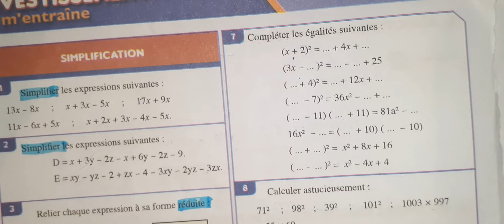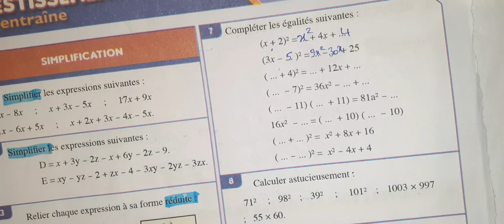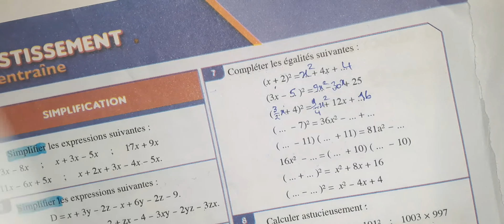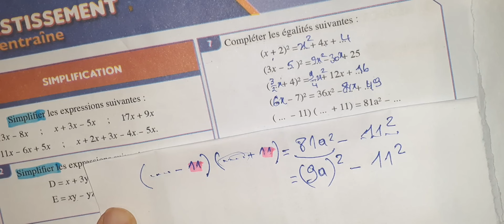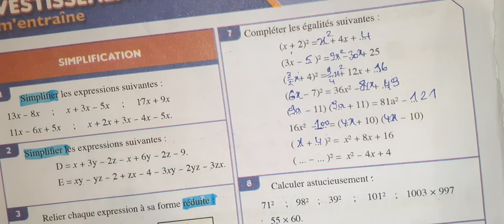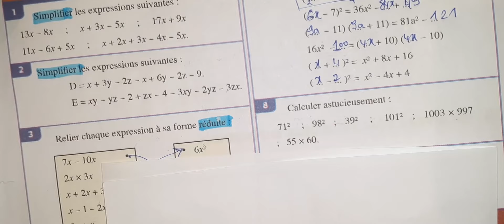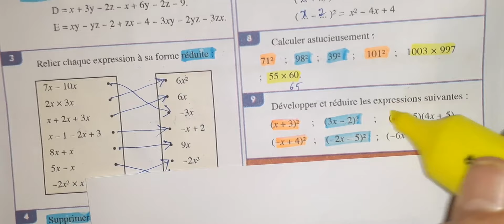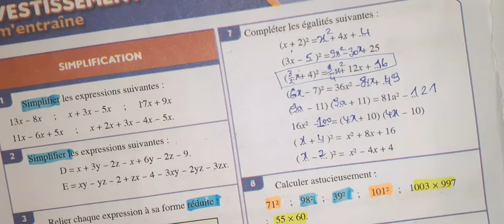Al moufid en math 1AC page 136 partie 2